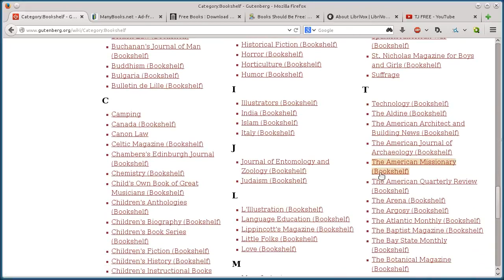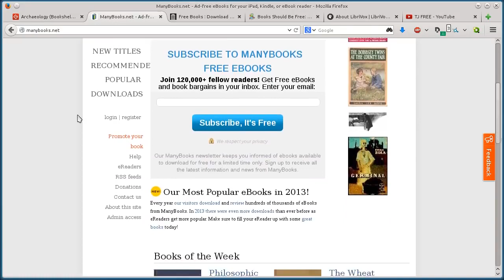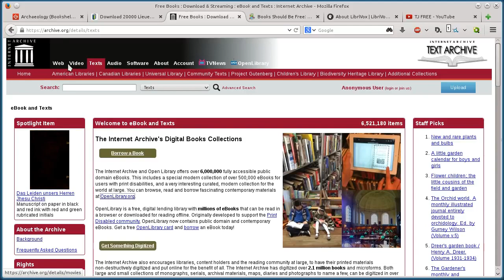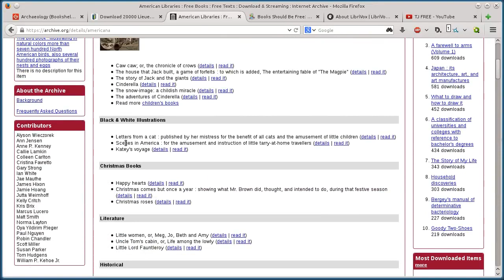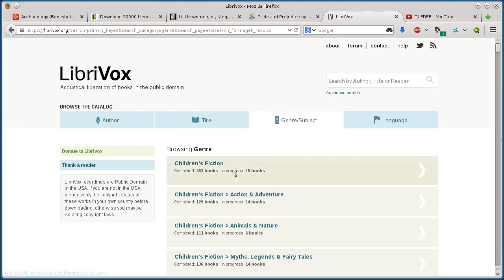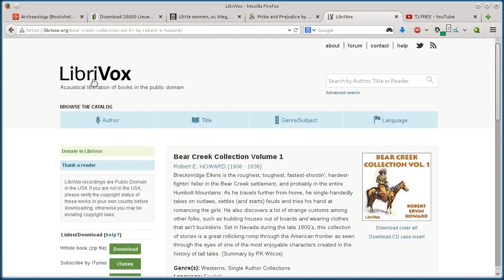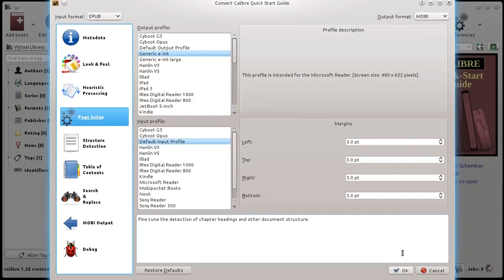Download Free 5 Best Ebooks Sites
Use these sites to seach for legally free ebooks that you can download and read on your ereader, smart phone, tablet, or computer. You can find links to the 5 websites below: